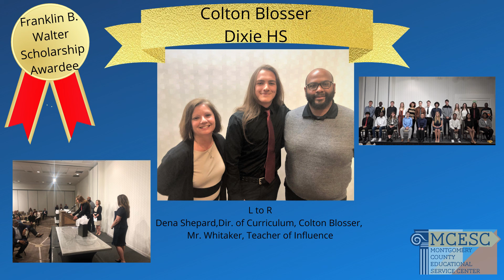FBW New Lebanon Dixie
Dixie HS Senior Colton Blosser, MCESC Franklin B,. Walter Scholarship Awardee ranks first in his class, while participating in wrestling, football, tennis and band.   His Teacher of Influence, Mr. Whitaker, taught Colton time management skills, loyalty, and the importance in excelling in both academics and extra-curriculars.  Colton learned those lessons well as he pursues a degree in business.